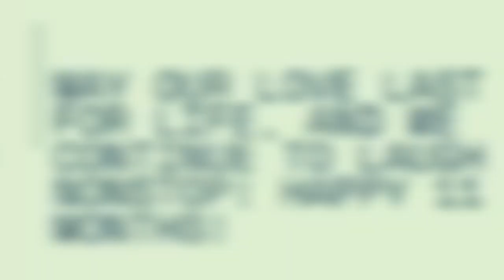💏This journey is not easy longdistancerelationship 🧿Happy 11th months of togetherness ❤shortvideo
hello Namshkaar sbko ji
Today we have completed 11th months of togetherness ❤
its long distance relationship right till now
because of some dreams,
thoda se responsibilities hai
difficult hai Shadi ke baad bhi distance mei rahna
par agar haa abi apne sapno and responsibilities ko pura ni kiya to dukh hoga ki hum life mei kuch ni kar paaye
so .with lot of dreams we happy# with lot of dreams
love u ...missing you on ths day
At the end of this
"You are my favourite Notification "❤